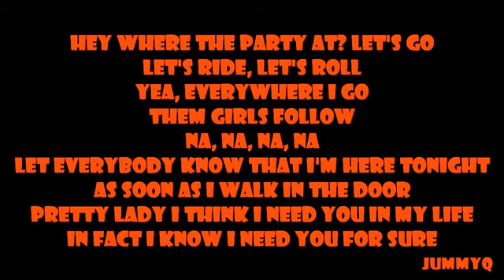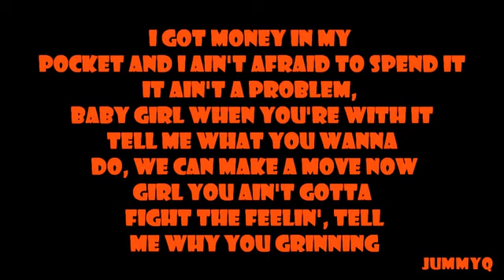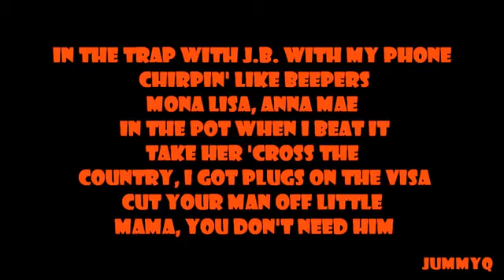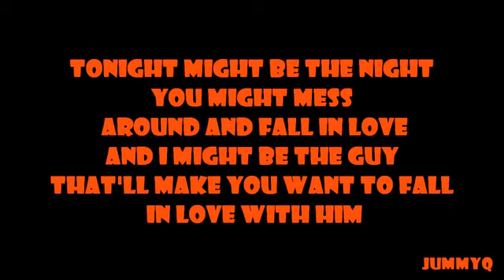Justin Bieber Looking For You ft Migos Lyrics on screen CDQ 2014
Justin Bieber   Looking For You ft Migos Lyrics on screen 2o14